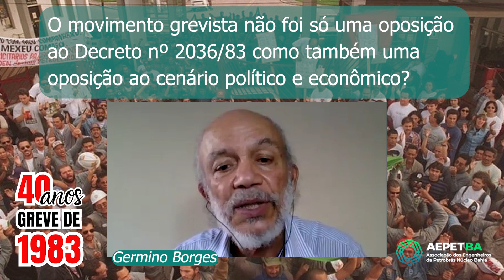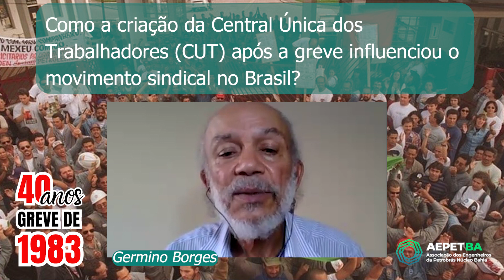40 anos da Greve de 1983 - Entrevista da AEPET BA com Germino Borges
A greve dos petroleiros em julho de 1983, durante a Ditadura Militar, representou um novo marco na história recente do movimento sindical brasileiro. A categoria desafiou a Lei de Segurança Nacional, parando a produção na Refinaria Landulfo Alves (RLAM), em Mataripe (BA) e na Refinaria Planalto (REPLAN), em Campinas (SP). Era o estopim para a primeira greve geral no Brasil, decretada após o golpe militar de 1964, e que parou o país no dia 21 de julho de 1983, abrindo caminho para a criação da Central Única dos Trabalhadores (CUT). Nesta entrevista, o então presidente do Sindicato dos Petroleiros da Bahia, Germino Borges dos Anjos, fala sobre a histórica greve que no dia 07 de julho, completará 40 anos.